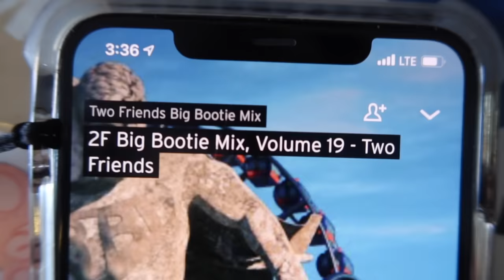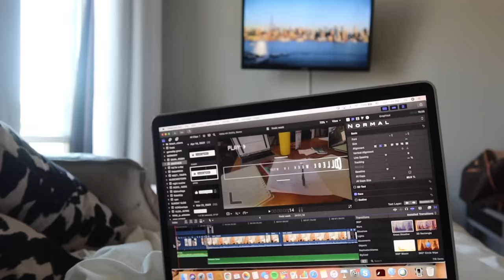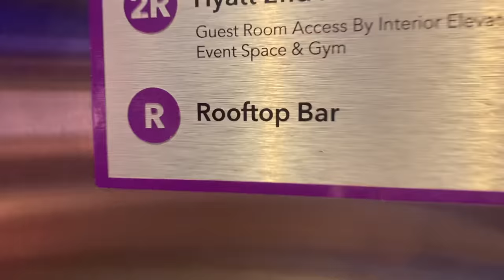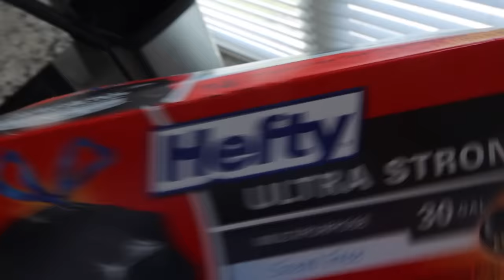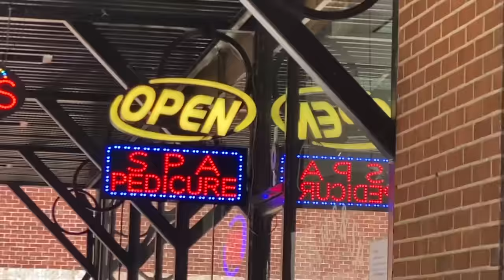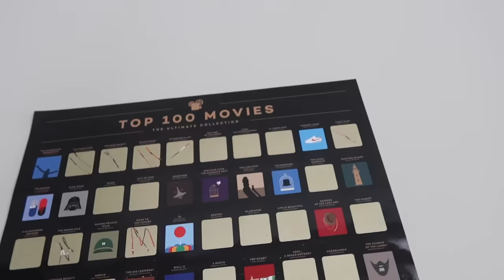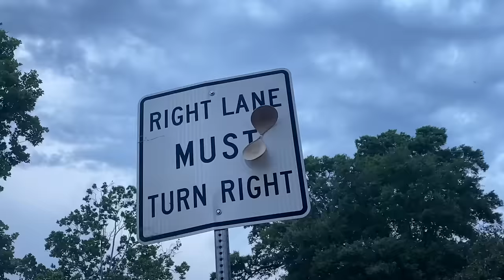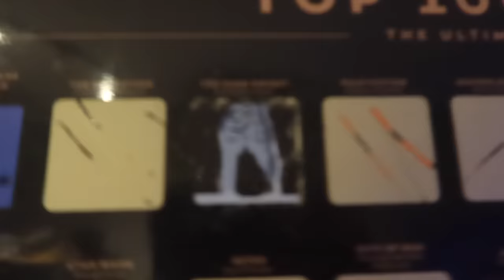college weekend in my life | sunday funday, try on clothing haul, ATL date night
This is easily one of my favorite college weekend in my life vlogs. It was just a fun vlog cleaning, drinking lol, hanging, and a Princess Polly clothing haul.